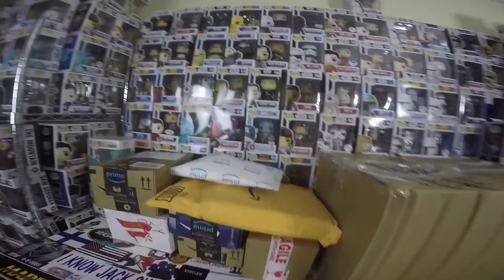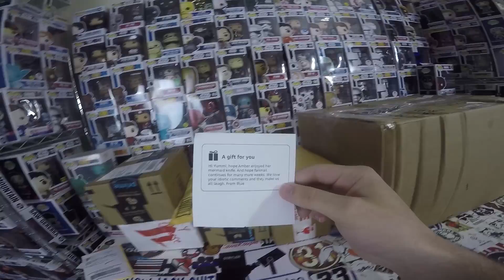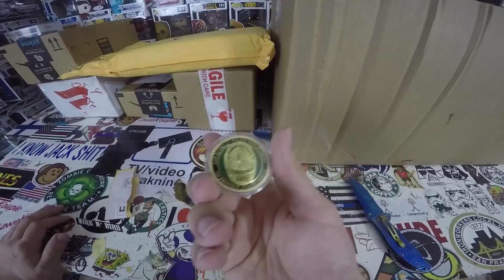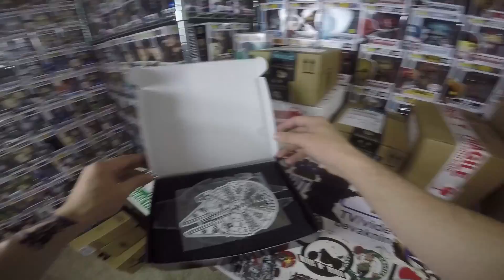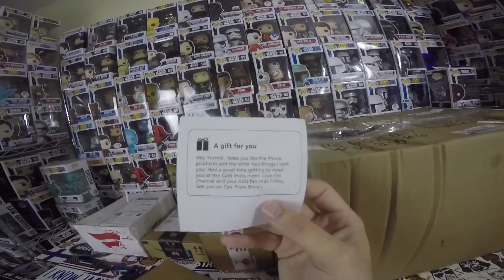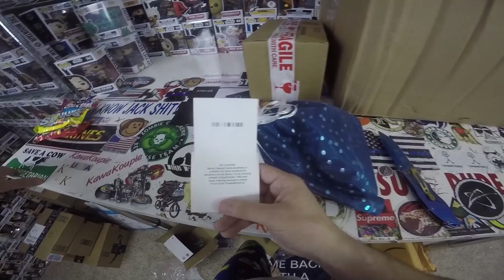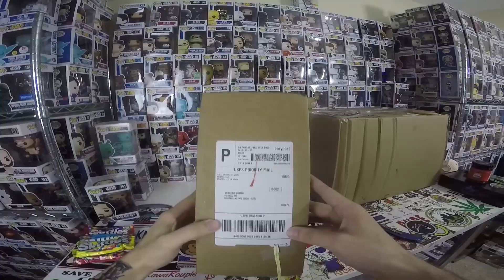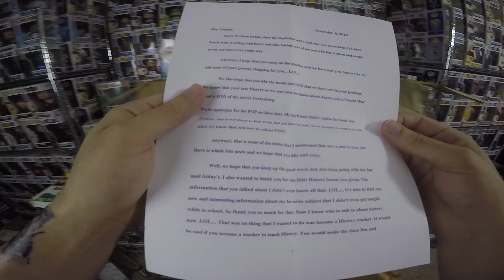THE MOTHERLOAD OF PACKAGES!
Some food packages are awesome and amazing. But when families and couples send food packages. ITS GOLD!

Get featured in a VIDEO! Send FanMail to:
YummiR6
Hurricane, WV
25526